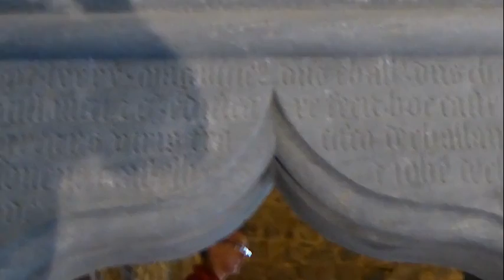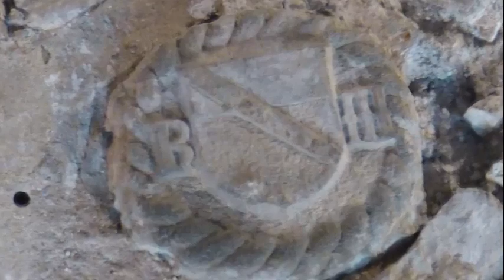verres castello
visita al castello di Verres, agosto 2015